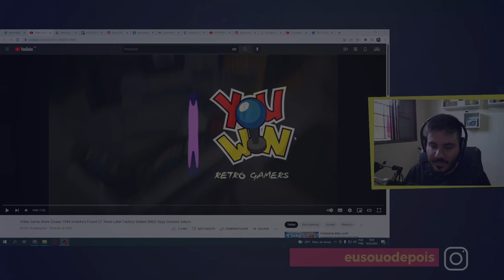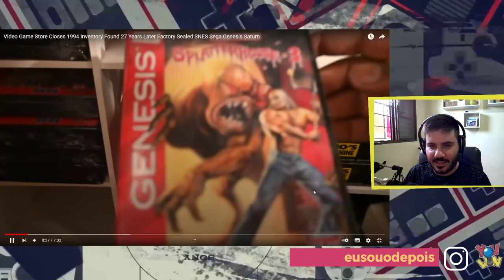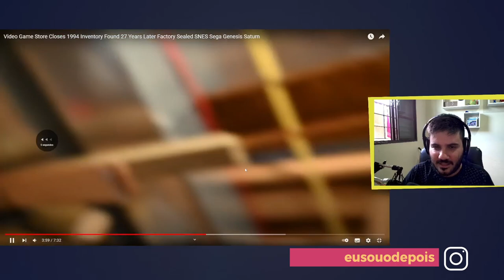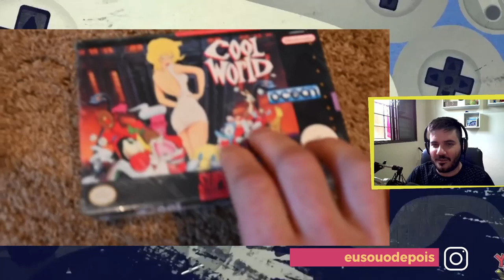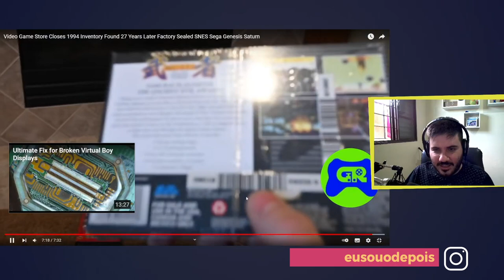A MELHOR LOJA DE RETRO GAMES DO MUNDO | REACT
Bora dar uma conferida nessas raridades que foram achadas lacradas desde 1994, bora fazer um REACT

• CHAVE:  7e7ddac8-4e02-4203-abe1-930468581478